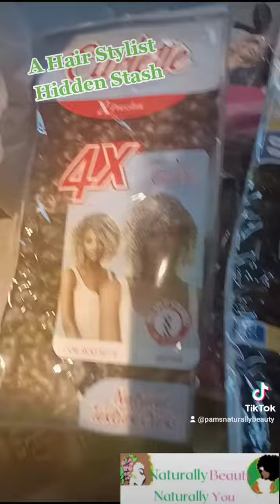A Hair Stylist Hidden Stash